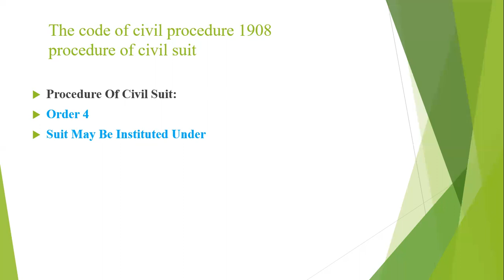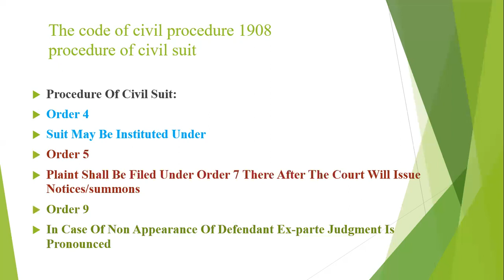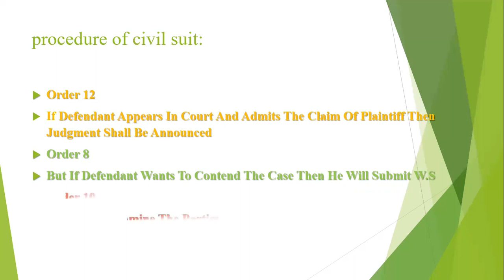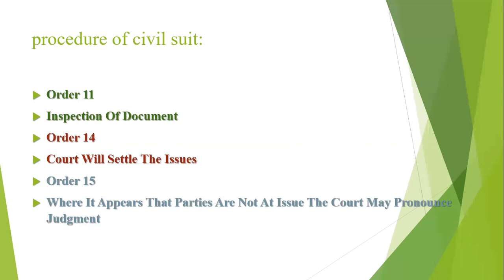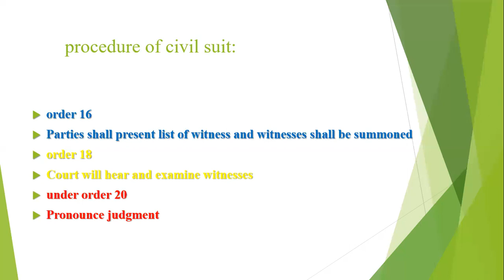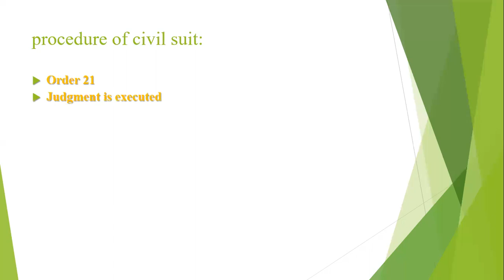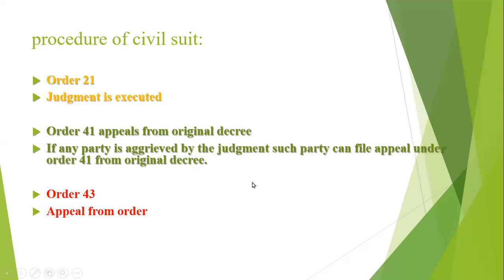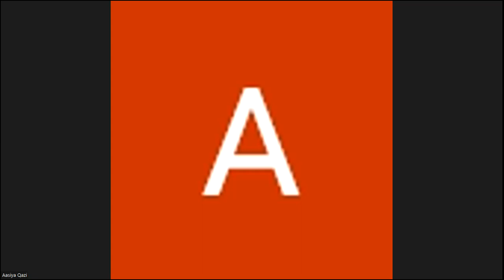complete procedure of civil suit from institution of plaint to appeal#judiciary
compleleprocedure of civil suit
consolidationof suit